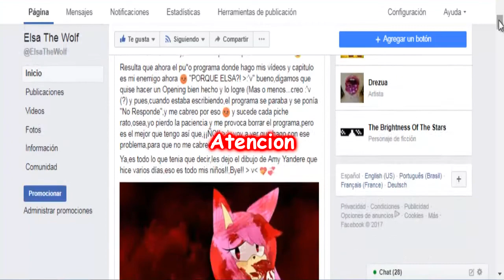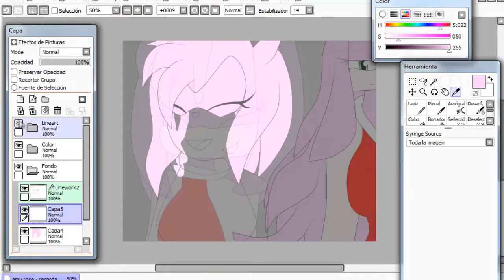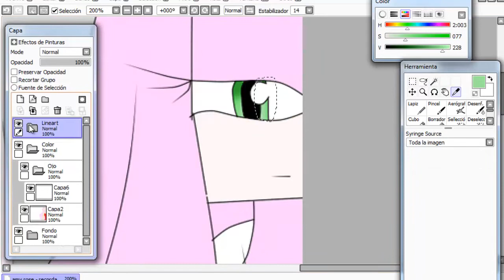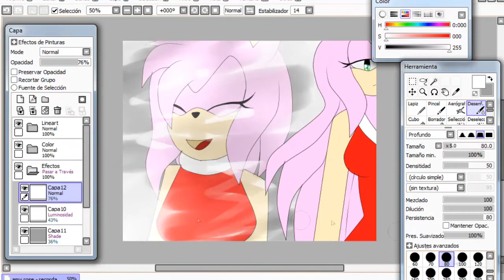♥ SpeedPaint ♥ amy rose ♥ recordando su pasado - Remake ♥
Fue un dibujo que quise mejorar,enserio ; v;,ahora,por favor,seguirme por mi pagina de Facebook para ser informado de todo lo que pasa en el canal,donde subo dibujos y mas cositas! :'D